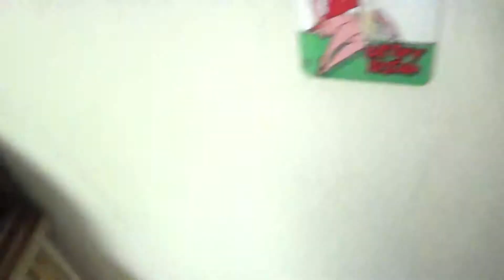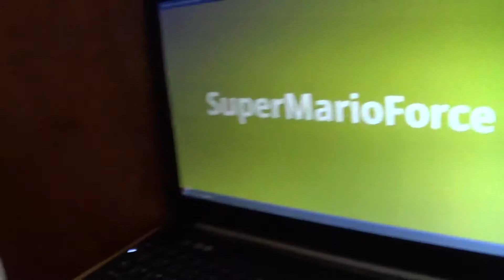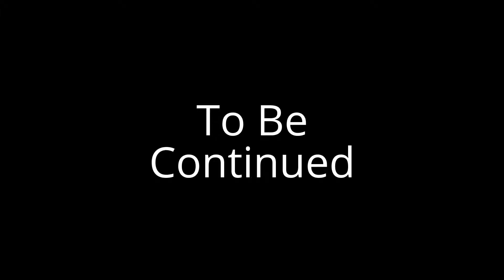Crash Bandicoot Plush Series: Season 3 Episode 3 Part 1